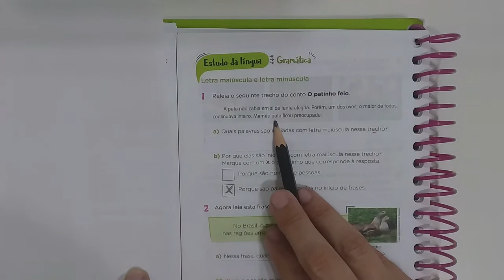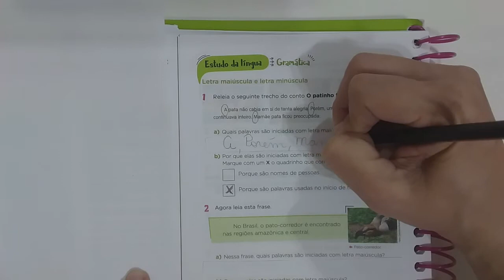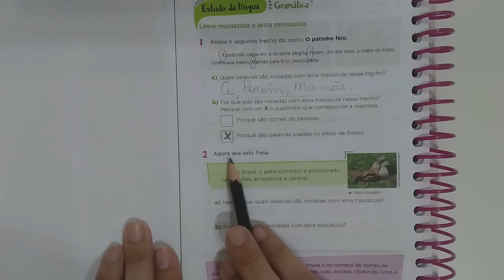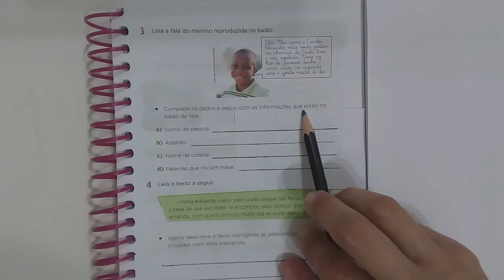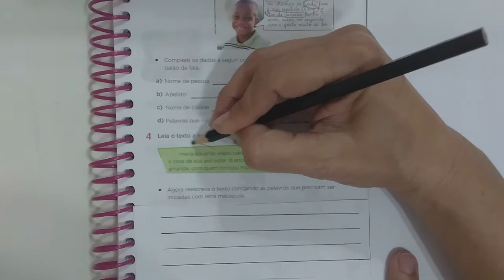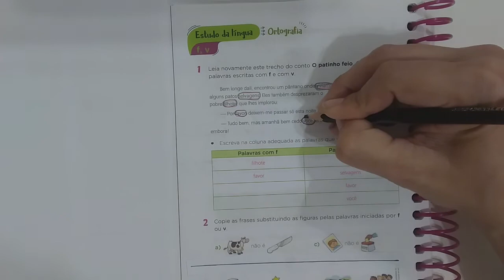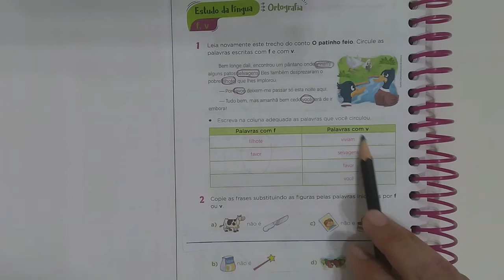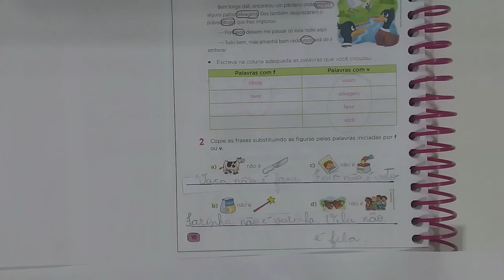LÍNGUA PORTUGUESA 2º ANO 29 DE MARÇO